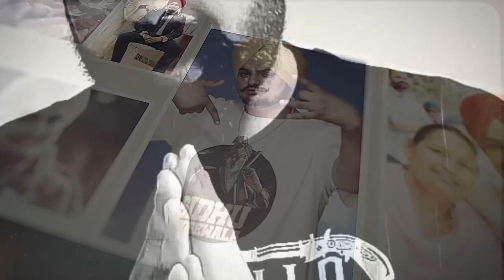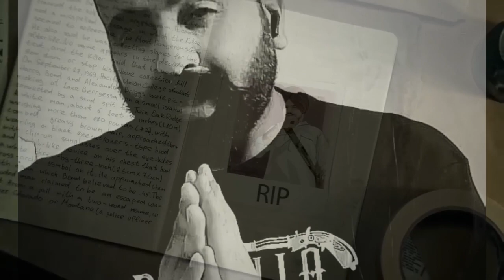29/5 INSAF-Ginder Deol-Deep Jassowal (sidhumoosewala)